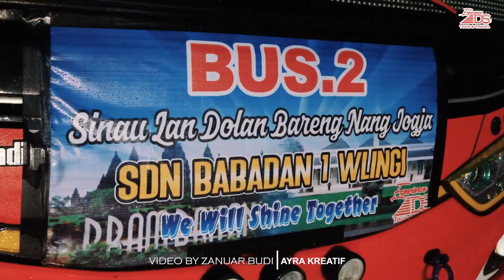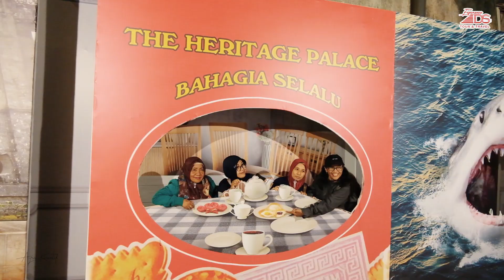SDN Babadan 1 Wlingi - Jogja 2022/ 2023